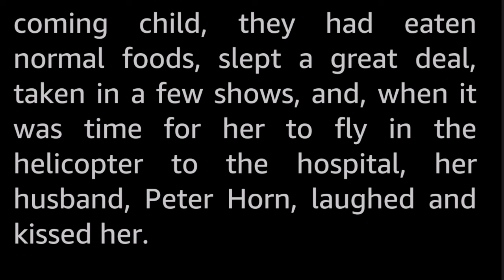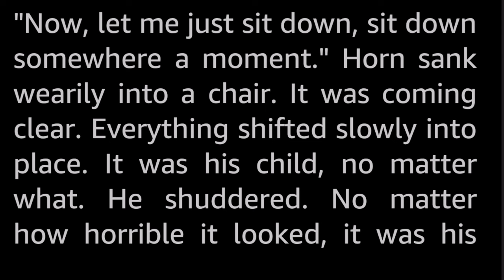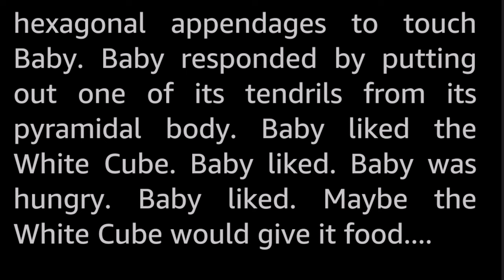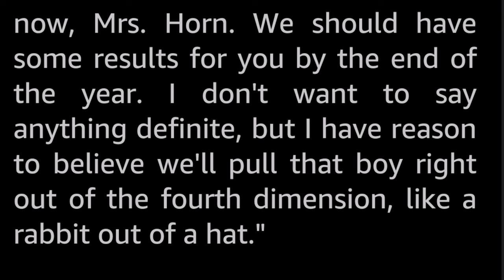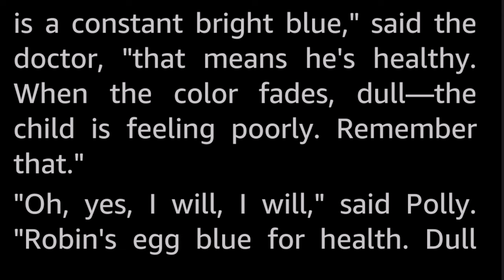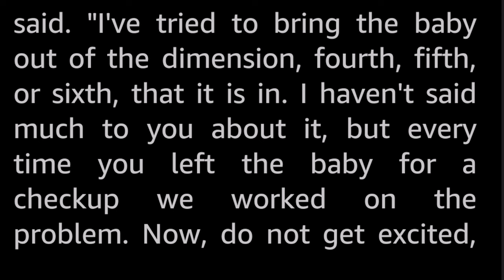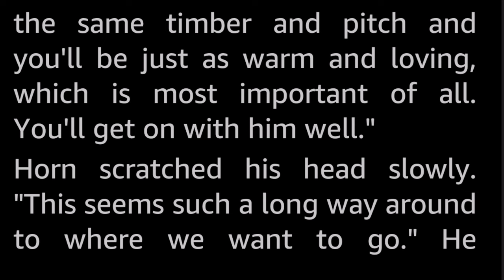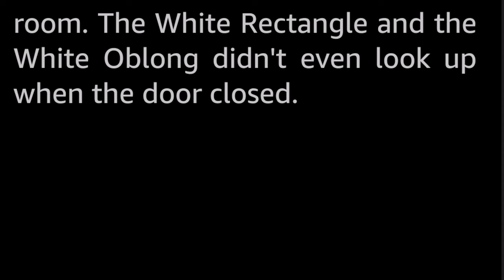The Shape of Things by Ray Bradbury -Vintage Science Fiction Short Story Audiobook human voice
The happy couple expected their first child, only something went wrong with the auto-mechs at the hospital which caused a dimensional rift, and she gave birth to a ...blue pyramid?

Ray Bradbury (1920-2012) is one of the most influential and noted Science Fiction authors of the golden age, (or indeed, any age) and that says something! The New York Times called Bradbury "the writer most responsible for bringing modern science fiction into the literary mainstream.” Most famous among his works is the novel “Fahrenheit 451”, depicting a dystopian nightmare of a world where firemen don’t put out fires, but instead burn books. He published around 20 novels and more than six hundred short stories, many of them SF.